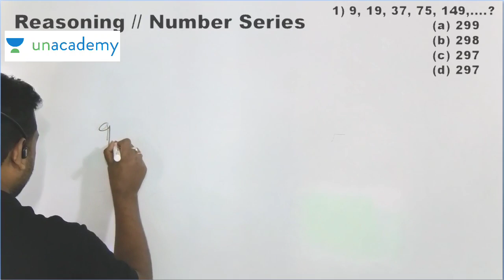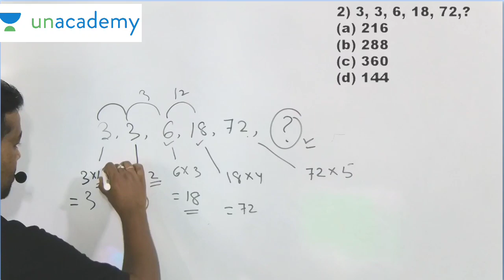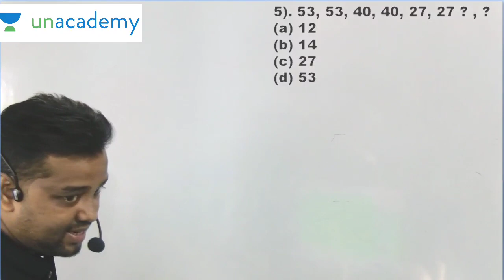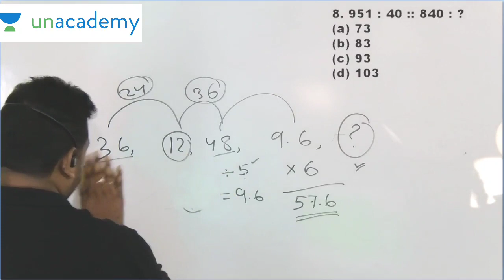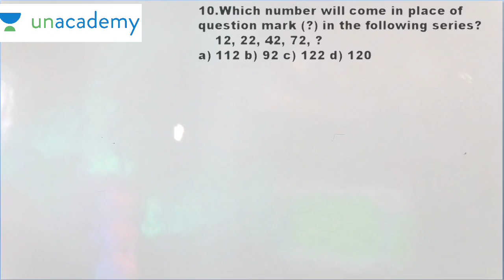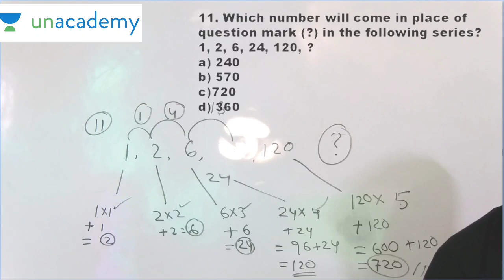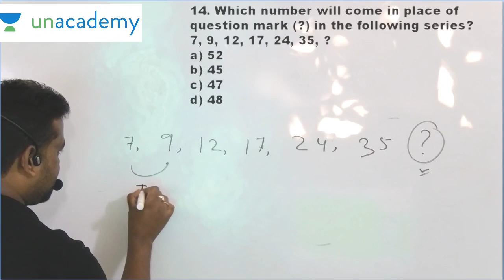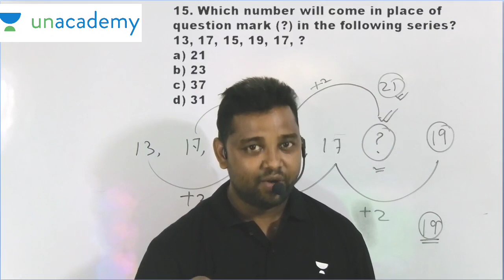Number Series | Reasoning in Assamese | ADRE 2.0 | Dadu Hazarika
Dadu Hazarika Sir takes a session on Number Series which is an important topic from Reasoning for the upcoming ADRE in this session.

Stay updated on the latest developments in Current Affairs, General Knowledge, Geography, History, Polity, and Economy to ace your Assam Direct Recruitment Exam (ADRE), APDCL, Assam Police, and Assam TET with flying colors.

Join the Unacademy Telegram Channel to get the PDF as well as important updates

Are you an aspirant who wants to crack government exams and get government jobs in Assam? If yes, then you have come to the right place. Unacademy Assam PSC is the ultimate online learning platform for you. Here, you will find everything you need to ace your preparation for various state-level exams such as ADRE, Assam Police, Assam TET, and more.

Unacademy Assam PSC offers you the following benefits:

➤ High-quality courses that cover the complete and updated syllabus of each exam.
➤ Live classes that are interactive and engaging, where you can ask questions and clear your doubts.
➤ Quizzes that help you test your knowledge and improve your speed and accuracy.
➤ Mock tests that simulate the real exam scenario and give you feedback on your performance.
➤ Best educators in the state, who have years of experience and expertise in their respective domains. They will guide you with tips and tricks, strategy and planning, and motivation and inspiration.
➤ Flexible and affordable subscription plans that suit your needs and budget. You can access all the courses and live classes with one subscription.

Unacademy Assam PSC is more than just a learning platform. It is a community of learners who share a common goal of becoming government employees. You can interact with your peers, mentors, and experts through live chat, discussion forums, and social media. You can also participate in events, contests, and webinars that will enhance your learning experience.

So, what are you waiting for? Join Unacademy Assam PSC today and get ready to achieve your dream of becoming a government employee. We are here to help you succeed. 😊

Geography, History, Polity & Current Affairs
Unacademy Assam PSC
Government exams and jobs in Assam